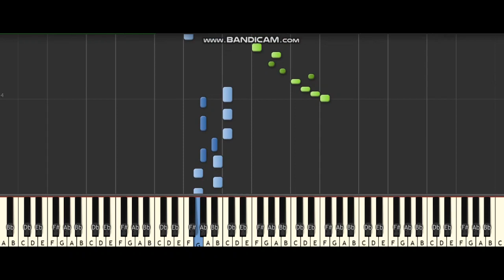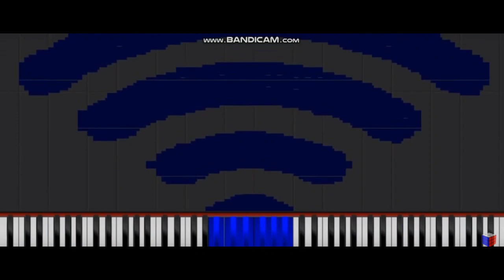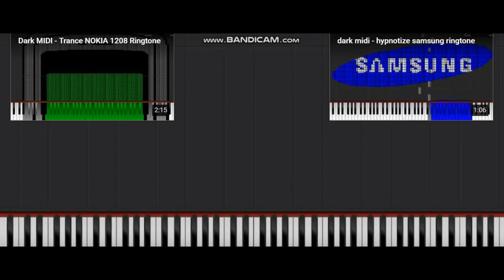Dark MIDI - NOCTURNAL NOKIA 1208 RINGTONE feat. Sześcian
MIDI ARTS BY: Sześcian